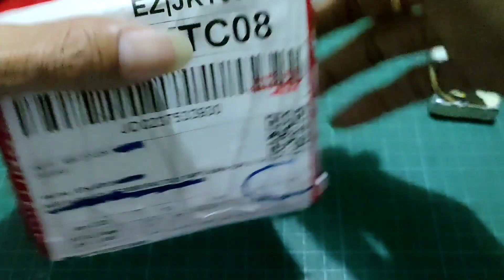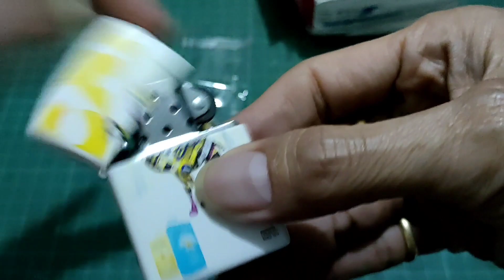UNboxing zippo CAMEL custom White Matte dari Bandung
sekali lg unboxing nih, kali ini dr om Taufik di Bandung yg kirim paket ini